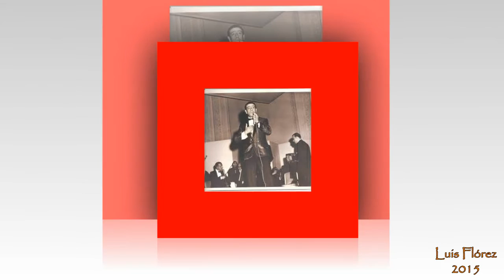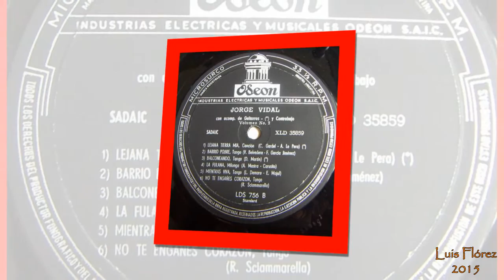Apologia del tango La Cumparsita - Jorge Vidal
La Cumparsita de Osvaldo Pugliese, y los versos de "Apología del tango" de Enrique Maroni, en la voz tanguera de Jorge Vidal.